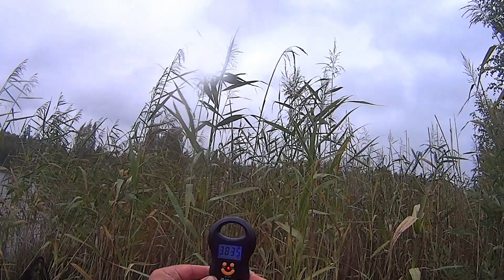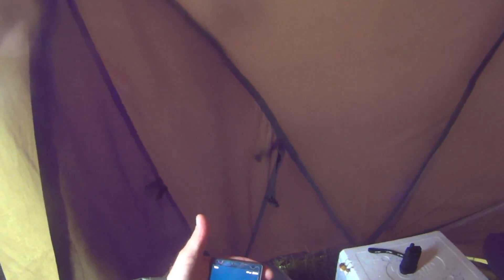Karpkala püük august 2021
Tere!
See hooaeg oli karbil käimiste poolest hõre, suve jooksul sai ainult viis korda püüdmas käidud. Kaks olid nulliga järgmised kaks olid ebaõnnestunud kuna kalad läksid otsast ära ja see hetkel viimane kord ka ei olnud kõige parem püük.
Hooaeg pole veel läbi ja ehk septembris saab veel mõned korrad püüdma minna.